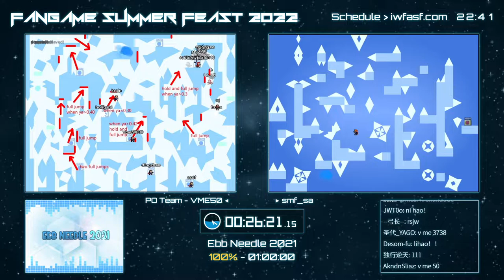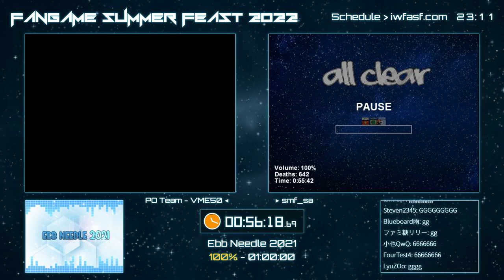【FASF2022】Run 10 - Ebb Needle 2021 100% by Masker , smf sa, Play Online Team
Fangame Summer Feast is an event like Fangame Marathon in Chinese community and we're happy to see so many people in non-Chinese community join our event, thank you very much!